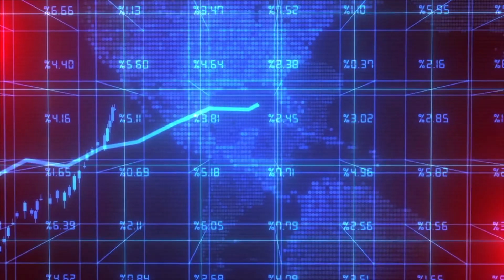Surviving the Finicky Housing Market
The housing market is a little finicky right now, shifting and changing as we go through the
 seasons. I think we all can agree that 2023 has been
 a roller coaster ride with mortgage rates and low inventory creating supply and demand issues.
It would be nice to have a crystal ball to help make our decisions on whether to sell or buy in
this shifting market. However, the next best thing to a crystal ball is having an experienced and
 true expert agent to help you navigate through this process. The reality is not all agents operate
 the same way. To make a confident decision whether to buy or sell in today's market, you need
 an agent who uses their knowledge of what’s really happening with home prices, inventory, and
 industry projections for the remainder of the year. Unfortunately, when information in the media
is not clear, it can generate a lot of fear and uncertainty for both buyers and sellers. The right
agent can assist you in figuring out what is going on at the national level and more importantly
 your local area. So, if you are in the market to buy or sell, don’t wait, reach out to my team and I
 so we can assist you and provide you with trusted information about our local housing market.

FOLLOW THE PICKARD REAL ESTATE GROUP! 📱

If you are thinking about making a move or seeking expertise in today's real estate market, don't wait! Get in touch with us today!